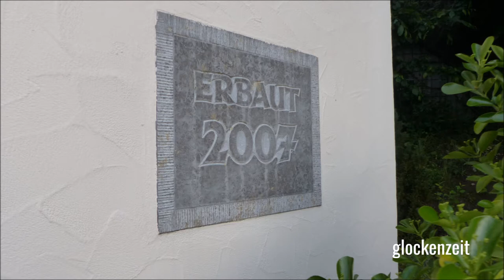Opferbaum (WÜ) Die Glocke der Kapelle Maria vom Guten Rat (Turmaufnahme | Handläuten)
Im Dachreiter der Flurkapelle nahe Opferbaum hängt ein schönes Glöcklein von Peter Glasbrenner. Die Klangentfaltung ist gut, und die Glocke lässt sich schön mit einem Seil hinter der Kapelle von jedem Läuten.

Gl. 1 | cis³ | Peter Glasbrenner, 2010

Nahe Opferbaum liegt die Kapelle Maria vom Guten Rat. Das besondere an ihr ist in erster Linie der Name, er kommt vom Augustinerorden. Die Buntglasfenster in der Kapelle gestaltete Domkapitular Lenssen. Der Mittelpunkt der Kapelle bildet eine Marienfigur. Wer mag kann ein Lichtlein für jemanden anzünden...

Aufnahme vom 04. Juni 2017